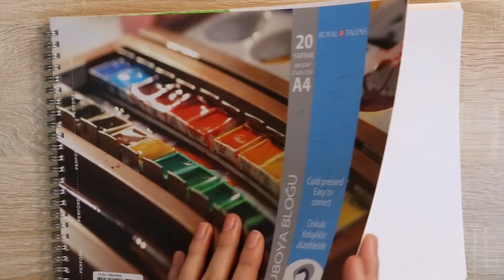متابعيني تحكموا برسمي ليوم كامل ! (النتيجة صدمتني)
♪ Rose (Prod. by Lukrembo)